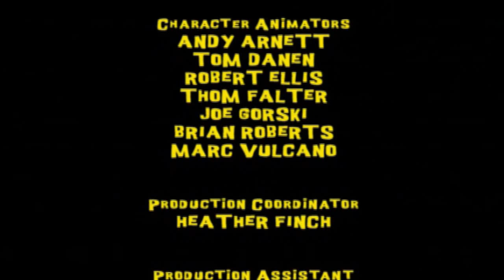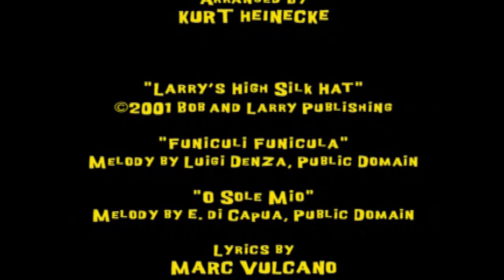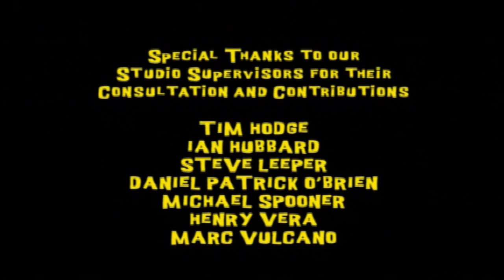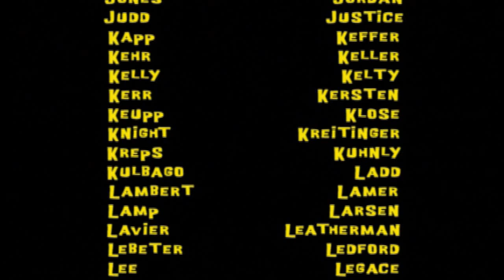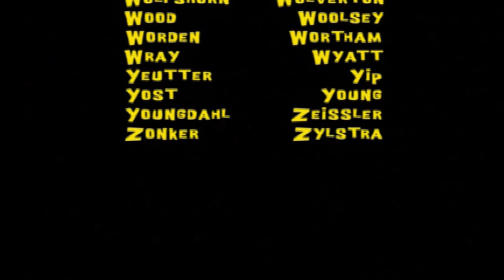VeggieTales The Ultimate Silly Song Countdown Ending (Silly Song Remix Medley)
Ending credits from VeggieTales The Ultimate Silly Song Countdown (2001). VeggieTales belongs to Big Idea :) (Re-uploaded no watermarks)